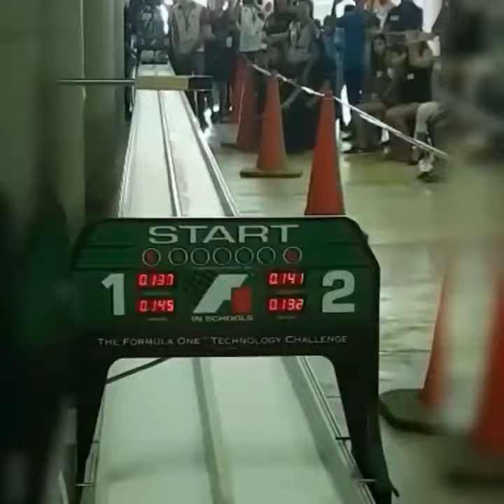F1 in Schools Highlights - National Competition Day 2 (14th May)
The F1 in Schools National Competition was hosted by The English School on the 13th and 14th May.